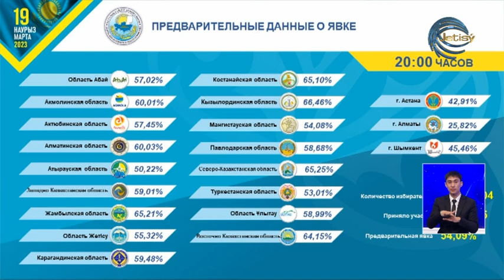К 20 часам на выборах в мажилис и маслихаты проголосовали 54,09% казахстанцев, сообщил Центризбирком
К 20 часам на выборах в мажилис и маслихаты проголосовали 54,09% казахстанцев, сообщил Центризбирком. Напомним, что всего по стране было зарегистрировано 12 миллионов 32 тысячи человек, из которых проголосовали 6 миллионов 509 тысяч 695 граждан. Если отследить картину в разрезе регионов то в безусловных лидерах числится Кызылординская область где проголосовало почти 67 процентов избирателей. В области Жетысу на избирательных участках побывало 55 целых 32 сотых процентов зарегистрированного электората.